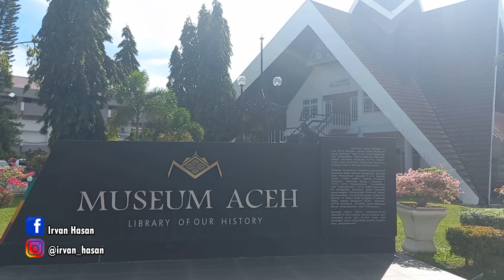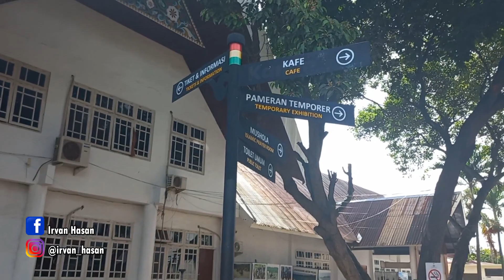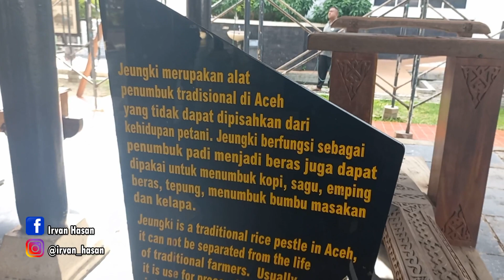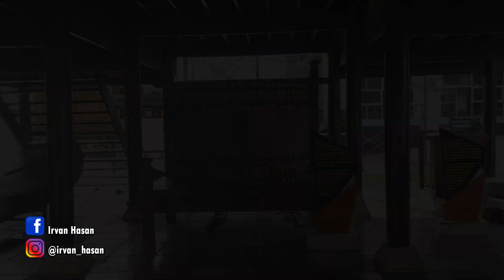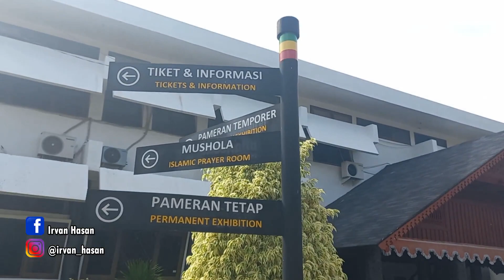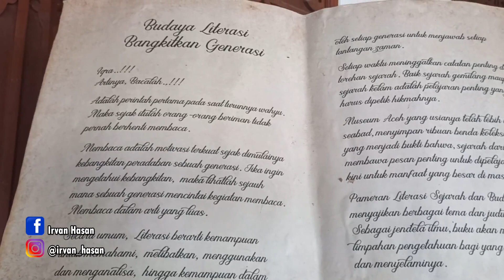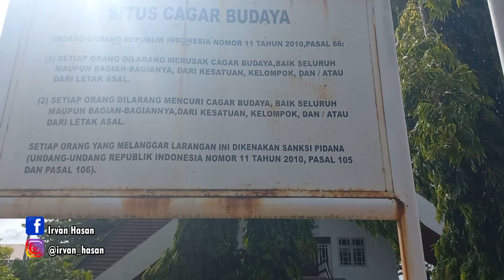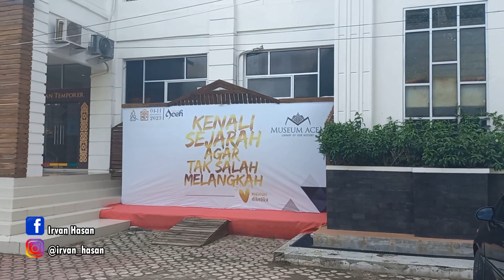BERKUNJUNG KE MUSEUM ACEH DI HARI LIBUR 1 MUHARRAM, HANYA BISA MENGEKSPLOR DARI LUAR...🏠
Assalamu'alaikum Wr.Wb.
Hai sobatku sekalian! Di video ini saya bakal mengeksplor Museum Aceh yang menyimpan segudang sejarah Aceh. Namun sayangnya, di sini kami hanya bisa mengeksplor dari luar dikarenakan gedung-gedung ditutup lantaran libur 1 Muharram 1445 Hijriyah. Tapi tidak apa-apa, yang penting kita bisa melihat-melihat apa saja yang ada di museum ini.